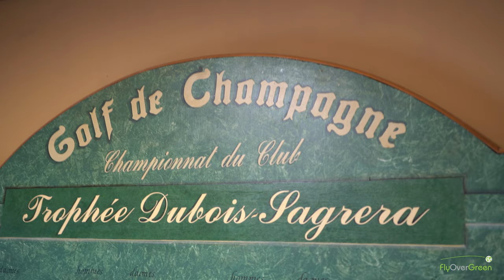Golf de Champagne - drone aerial video - Overview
À moins d’une heure de Notre-Dame de Paris, à une minute de la sortie d’autoroute Dormans-Epernay, Le Golf De Champagne, sur un dessin de Jean-Claude Cornillot, s’insère dans 70 hectares de vallons et de plaines serpentés par des cours d’eau (appréciés des pêcheurs) et bordés de bois de chênes, frênes et de pins. La nature nous ayant offert un si beau site, nous l’avons respectée afin que plaisir du jeu soit aussi plaisir des yeux.